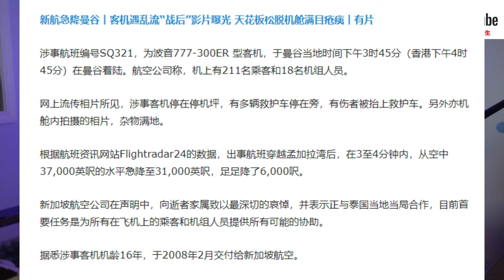新航SQ321遇到強氣流，緊急降落成功！希望乘客旅客都平安！新加坡 | 新航 | SQ321 | 航空事故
推特X：@JAMyezi
微信：yxs202204
微信視頻號：页仙声
小红书：页仙声
抖音：页仙声